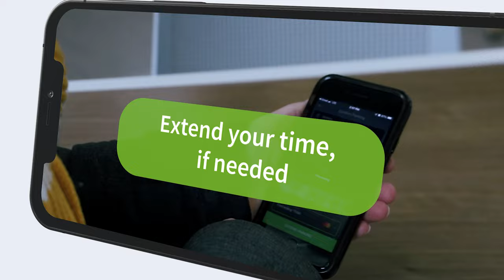Pay for parking from the comfort of your vehicle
Pay for on-street parking using the PayByPhone app